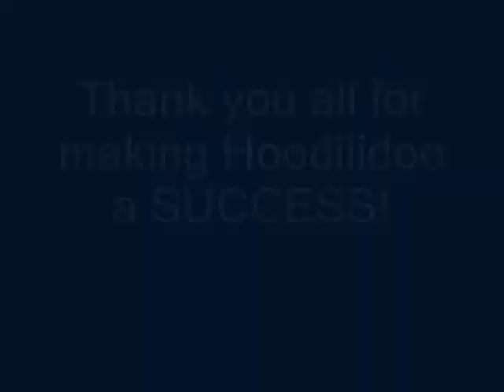Hoodilidoo 2010 photo slide show version 2